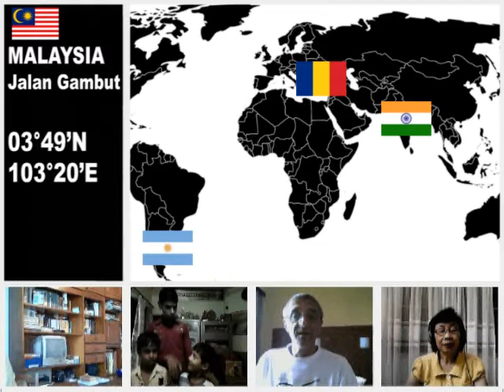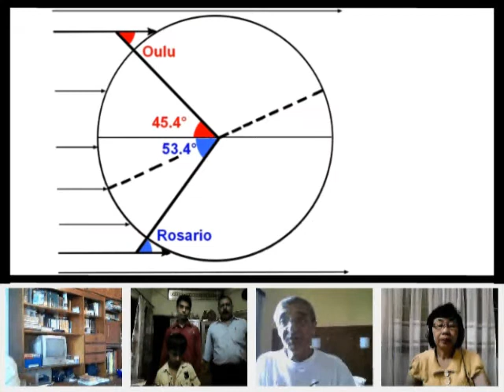Eratosthenes Argentina-Finland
Videoconference with Deepak Sharma (India), Claudia Romagnoli (Argentina), Khor Got Hun (Malaysia), Olimpiu Roca (Romania), Eric Vayssié (Finland), Charles Henri Eyraud (France) july 2011